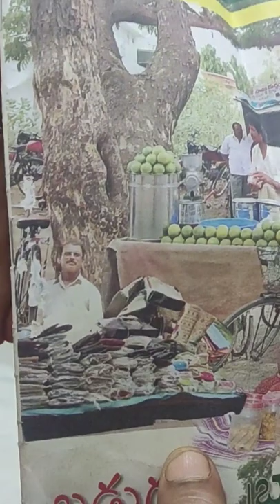my dad in paper